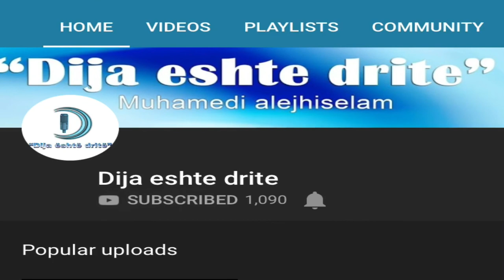Tema: Kujdes me gjunahe. Ligjërues: Sadullah Bajrami.